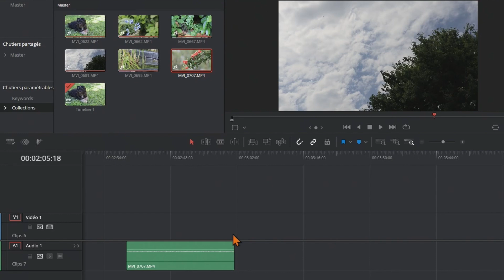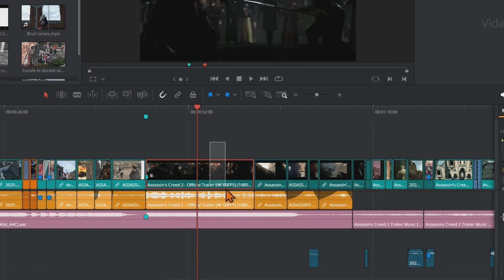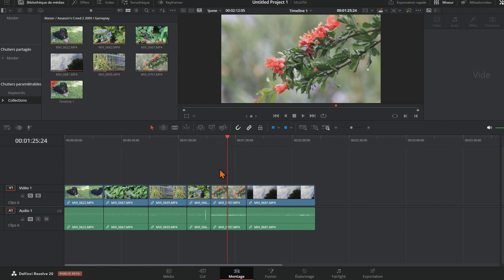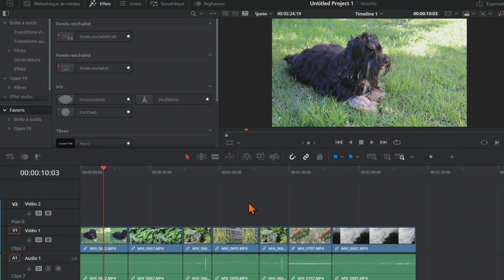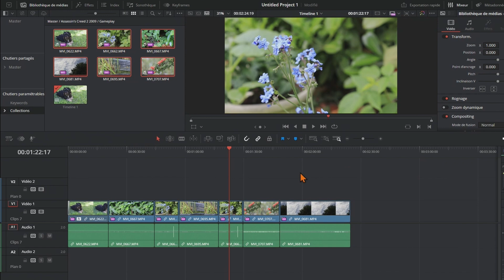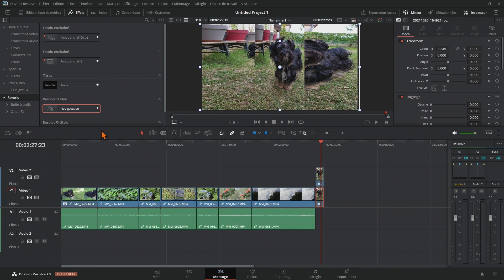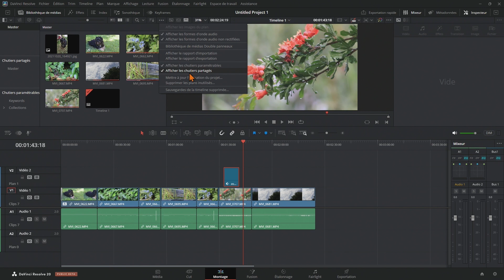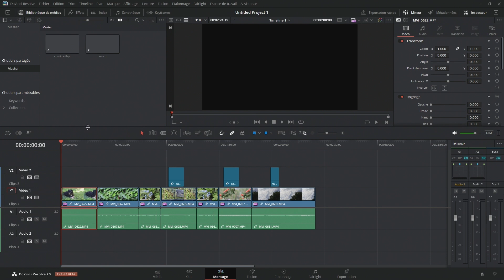10 astuces sur DaVinci Resolve à connaître !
10 ASTUCES sur DaVinci Resolve à connaître !
Découvrez 10 astuces pour maîtriser DaVinci Resolve et améliorer vos montages vidéo !
Que vous soyez débutant ou expert, ces conseils vous aideront travailler simplement et à améliorer la qualité de vos productions.
Apprenez à tirer le meilleur parti de ce logiciel puissant avec des techniques simples et efficaces pour transformer vos projets vidéo !

🤝 LIENS PARTENAIRES
↣ Utilisez vidIQ pour développer votre chaîne plus rapidement ! 🚀

📌 CHAPITRES
00:00 Intro
00:07 1.Importer soit l’audio soit la vidéo
00:48 2.Retrouver l’audio d’un plan
01:31 3.Supprimer les vides
02:04 4.Capture d’écran
02:37 5.Déplacer une vidéo
03:21 6.Effets en favoris
04:03 7.Si le logiciel rame
05:20 8.Personnaliser un texte
05:54 9.Remplissage blanking
06:54 10.Calques/plans d’effet
09:49 Remerciement & Fin

⚙️ MATOS DE LA VIDEO
Mon appareil photo 📷
Mes objectifs 🔎
Mes micros 🎤
Mes trépieds 🔭
💻 DaVinci Resolve 20 bêta

🎵 MUSIQUE(S)
Title: Power Up
Artist: Kyle

Title: Make It Loud
Artist: The Creators

Salut, c’est Christel ! Freelance en montage vidéo, passionnée de vidéo, photographie, jeux vidéos et musique.
Je viens sur Youtube pour partager ma passion du montage et de la vidéo.
Contactez moi par mail si vous souhaitez collaborer pour un projet de montage vidéo.

En tant qu'associé Amazon, je touche une commission sur les achats éligibles.